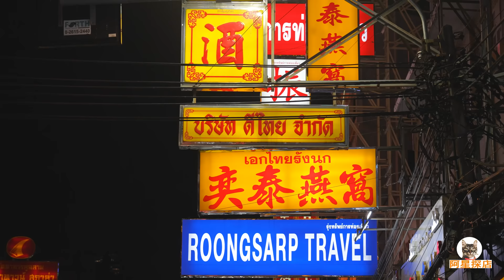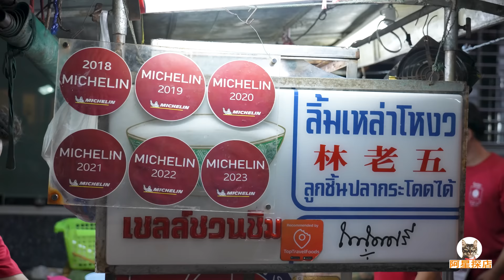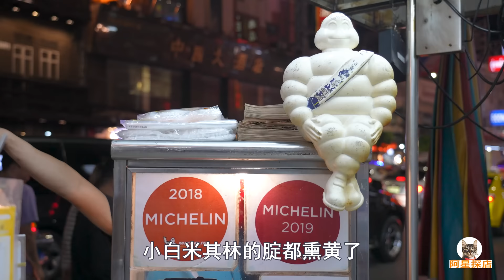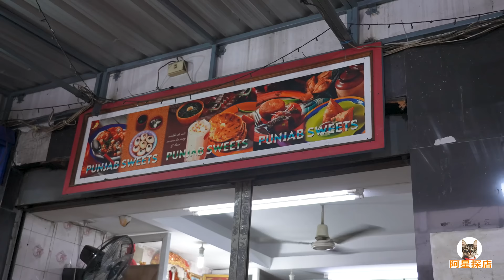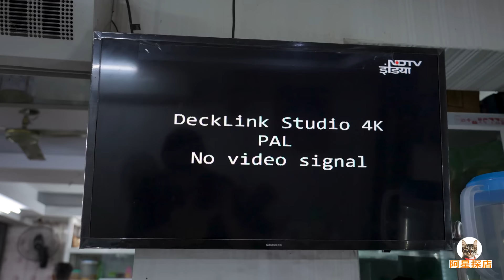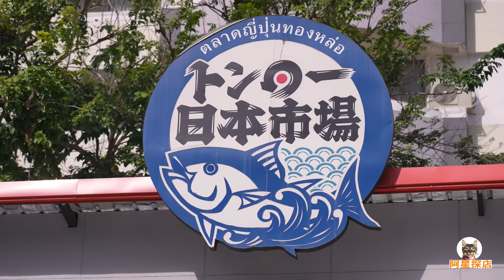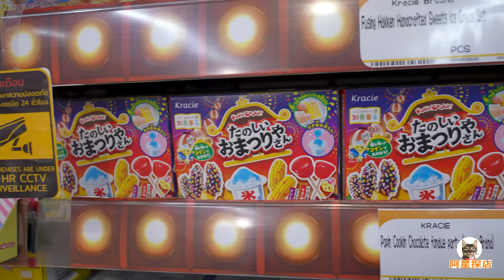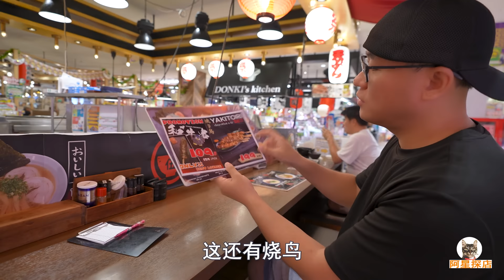泰国曼谷多国美食，唐人街米其林，中东印度小吃，阿星逛日本超市Traditional food of various ethnic groups in Bangkok, Thailand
泰国曼谷是具有包容性的国际都市，这里长期生活着不同种族的人群，长此以往形成了很多特色聚居区，他们把各自的美食也带来了这里。中国城唐人街里有很多米其林路边摊，被称作小印度的帕乎叻市场有地道的传统甜点餐厅，日本街也有售卖日式零食和美食的超市，中东街就是阿拉伯的世界，阿星在这里还吃到了正宗的烤肉卷饼。
Bangkok, Thailand, is an inclusive international city. People of different races have lived here for a long time. Over time, many characteristic settlements have been formed. They have also brought their own delicacies here. There are many Michelin-starred roadside stalls in Chinatown. The Pahurat Market, known as Little India, has authentic traditional dessert restaurants. There are also supermarkets selling Japanese snacks and delicacies in Japan Street. Middle East Street is the Arab world, and Axing also ate authentic barbecue burritos here.